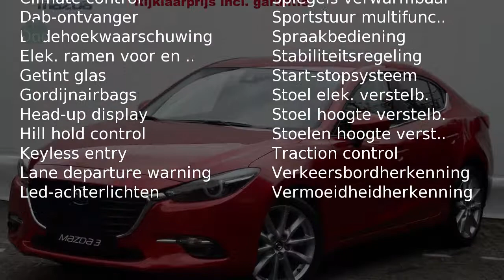Mazda 3 2.0 SkyActiv-G 120 GT-M Van : 30.766 Euro naar : 28.495 Euro!